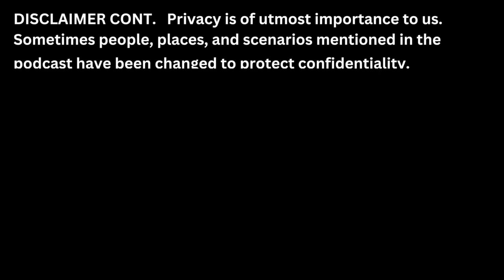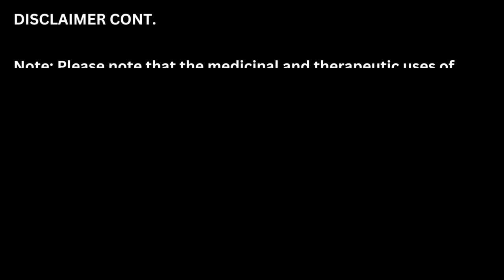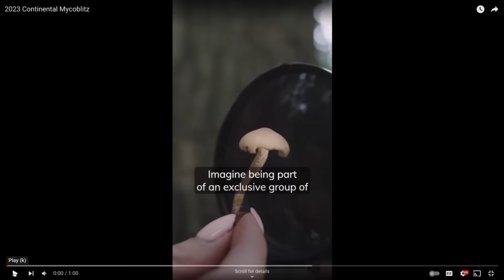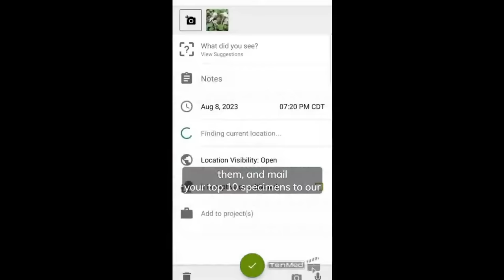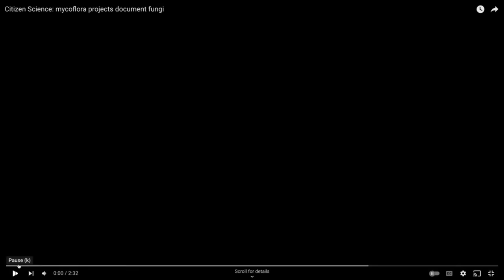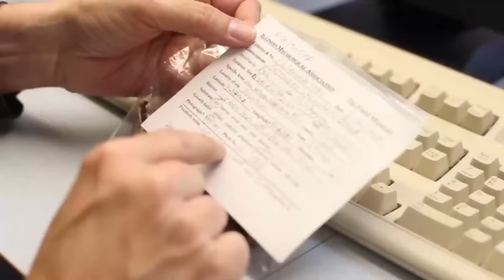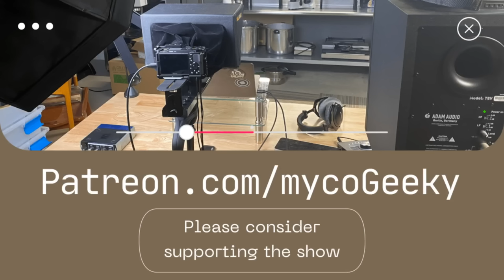How to Grow Zapotecorum & Other Actives OUTDOORS !!! with Mak Ready 🍄 ✨ The MycoGeeky Podcast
🙏🙏🙏 Rest In Peace, Dirty South Myco 🙏🙏🙏

This week we sit down with outdoor grow master cultivator, Mak Ready, to discuss his ten year passion for cultivating mushrooms outdoors, and his recent successes growing Ps. zapotecorum outdoors.

Up front, we showcase the 2023 Fall Continental MycoBlitz, hosted my Mycota LLC.